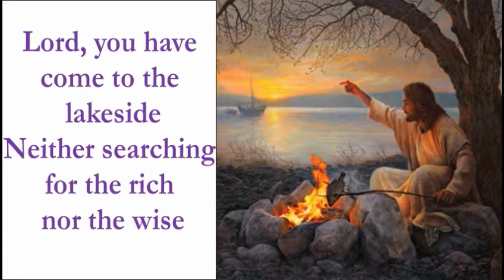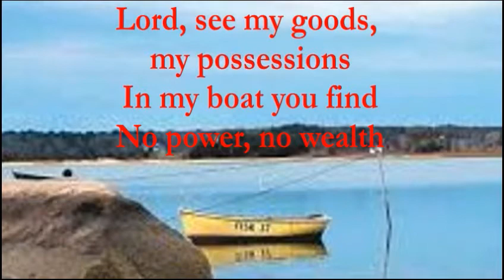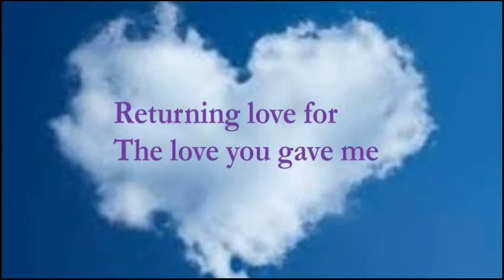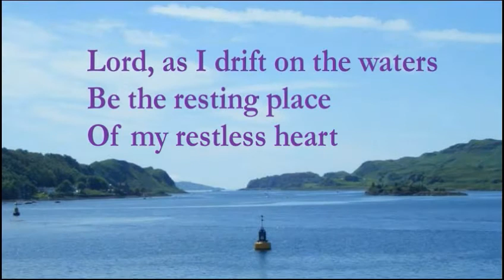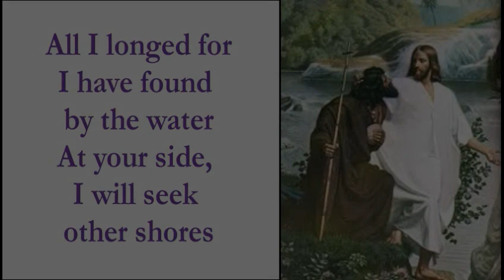Lord, You Have Come To The Lakeside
Taken from our Parish Mass for the Feast of Saints Peter and Paul.
New music recorded and new video illustrated by members of the Parish.